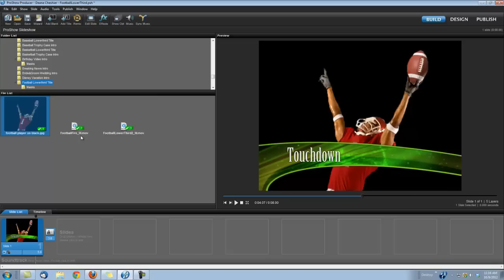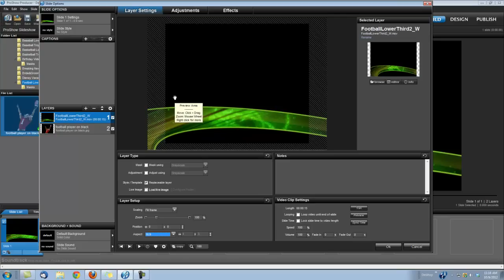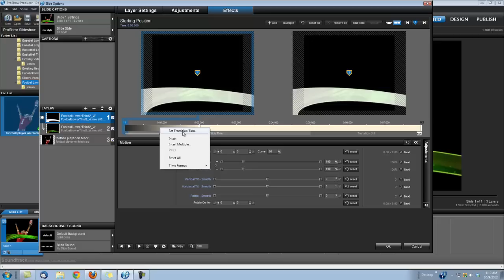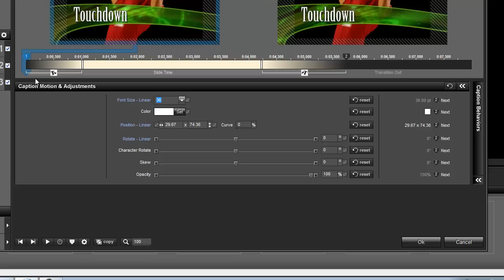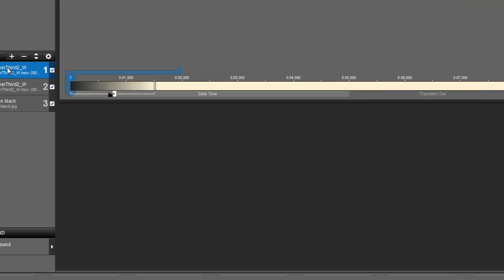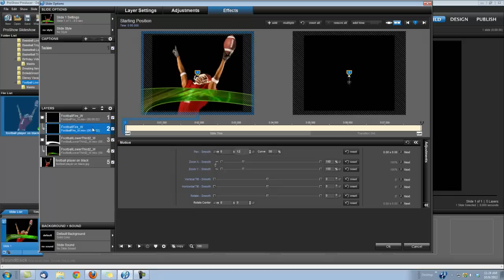ProShow Producer: Making an American Football Title with a Lower third and Fire Effect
See a short tutorial video on creating a slick, fiery American Football Title in ProShow Producer 5 using Digital Hotcakes Sports Vol 2 Football.